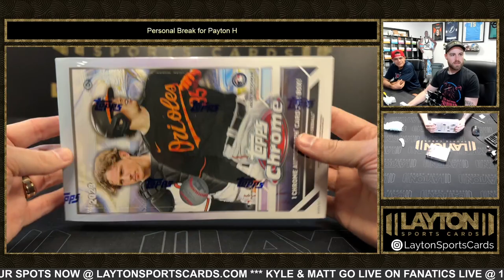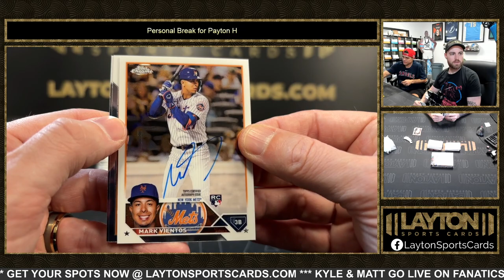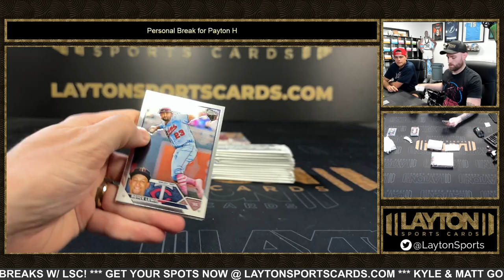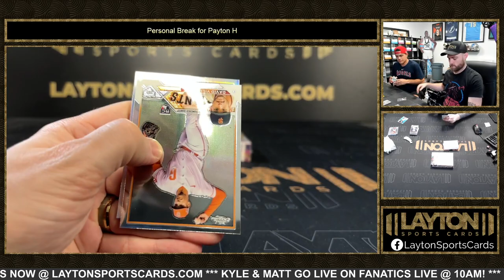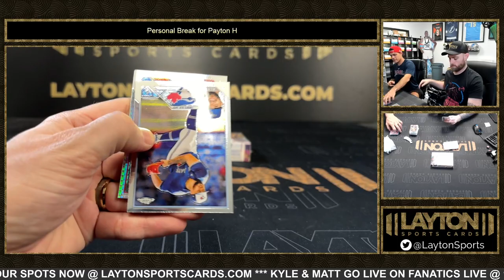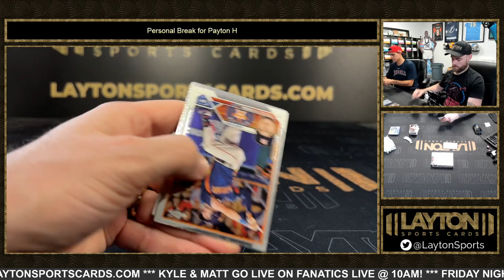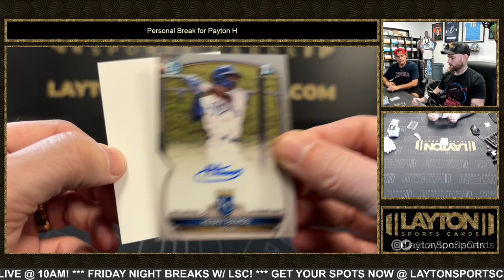2023 Topps Chrome & Bowman Chrome Baseball 2 Box Break for Payton H